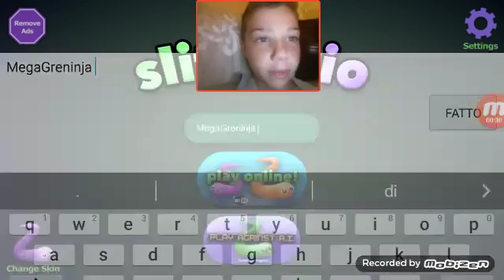Slither.io ep.1 spiegazioni nel canale